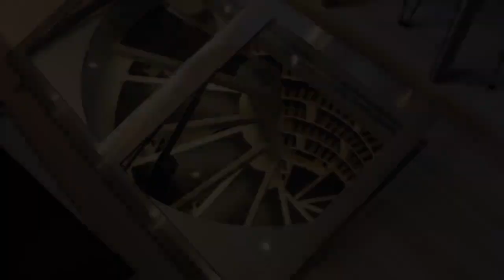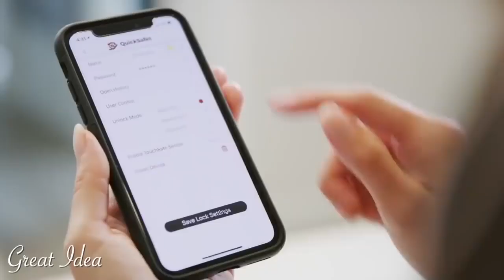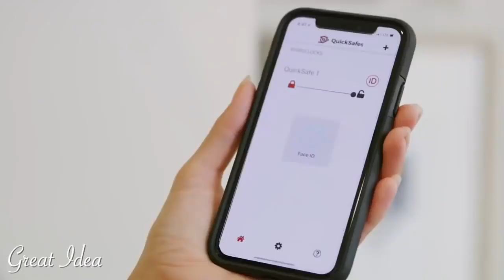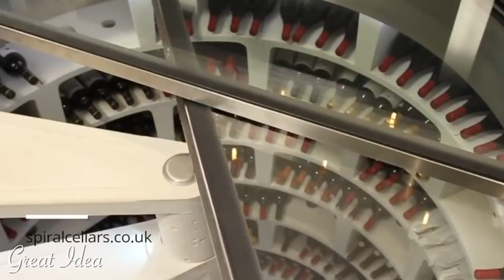AMAZING AND INGENIOUS Hidden Rooms and SECRET Furniture ➤ 1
For more such videos please visit to the youtube channel

⬇️ Click "Show More" ⬇️

💡 00:07 ➤➤ Hidden table and chairs

💡 00:37 ➤➤ Dresler-Box - //
💡 01:30 ➤➤ Secret hidden safe room

💡 02:15 ➤➤ Ludovico Micro Office

💡 03:02 ➤➤ Spiral Cellar Installation

💡 04:37 ➤➤ Atlas Survival Shelter!

💡 07:05 ➤➤ SmartSafes

💡 08:30 ➤➤ Secret Wine Cellar ViralHog

💡 09:14 ➤➤ Cool Home Spiral Wine Cellar
💡 11:12 ➤➤ Mades kompakt ev

The Great Idea Channel is about:
Amazing inventions,
Futuristic Inventions,
Revolutionary Inventions,
Amazing Homemade inventions,
Awesome Gadgets,
Top unbelievable inventions,
Latest Technology,
Crazy New Inventions 2018

furniture with secret compartments
secret compartment furniture
secret furniture
top secret furniture
secret storage furniture
secret compartment furniture diy
furniture with secret storage
secret furniture compartments
secret compartments in furniture
secret stash furniture
secret compartment furniture plans
victoria secret furniture
secret compartment furniture for sale
secret drawer furniture
secret drawers in furniture
secret hiding places in furniture
furniture with secret hiding places
amish secret furniture polish
trade secret furniture polish
secret gun furniture
secret compartment furniture for guns
furniture with secret compartments uk
secret room furniture
furniture with secret drawers
furniture with secret hiding spots
secret furniture safes
secret hiding furniture
secret door furniture
secret bar furniture
secret furniture ideas
secret compartment antique furniture
secret trade furniture
trade secret furniture restoration system
top secret furniture outlet
victoria secret furniture for sale
secret furniture company
secret furniture sales
secret garden furniture
secret garden furniture nairobi kenya
secret compartment furniture uk
trade secret furniture polish reviews
trade secret furniture outlet northwich
top secret furniture holmes chapel
nature's secret timber furniture co
nature secret timber furniture company
trade secret outlet furniture warehouse
natures secret furniture
trade secret furniture warehouse
secret compartment furniture for sale australia
nature's secret timber furniture
secret compartment furniture australia
trade secret furniture outlet
trade secret furniture polish and cleaner
top secret furniture nz
trade secret furniture uk
secret furniture cheshire
secret furniture outlet
furniture secret harbour
secret furniture shop
secret furniture uk
trade secret furniture reviews
top secret furniture warehouse
secret furniture warehouse
secret furniture holmes chapel
trade secret furniture adderbury
secret furniture northwich
secret garden furniture nairobi
trade secret furniture oxford
nature's secret furniture richmond
secret space in furniture
top secret furniture northwich
furniture with secret gun compartments
secret storage furniture uk
secret garden furniture kenya
secret home furniture
secret furniture pinterest
top secret furniture lach dennis
secret compartment furniture youtube
secret lab furniture
top secret furniture auckland
secret compartment furniture ebay
top secret furniture outlet crewe
secret furniture outlet holmes chapel
secret traders furniture
top secret furniture lunn ave
secret furniture lach dennis
nature's secret furniture reviews
trade secret furniture banbury
secret furniture shop holmes chapel
secret furniture warehouse holmes chapel
secret furniture store cheshire
trade secret furniture northwich
secret furniture warehouse cheshire
top secret furniture lach dennis northwich
secret puzzle furniture
secret compartment furniture ideas